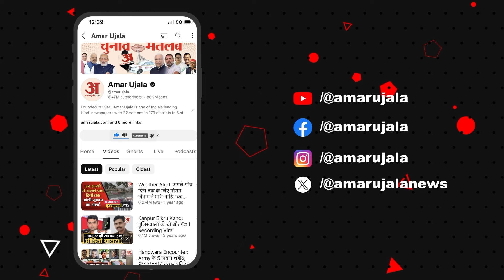Udhampur: उधमपुर में सेना और पुलिस ने साथ आकर शुरू किया सर्च ऑपरेशन, घुसपैठियो की अब खैर नहींं?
Udhampur: उधमपुर में सेना और पुलिस ने साथ आकर शुरू किया सर्च ऑपरेशन, आतंकियों की अब खैर नहींं?